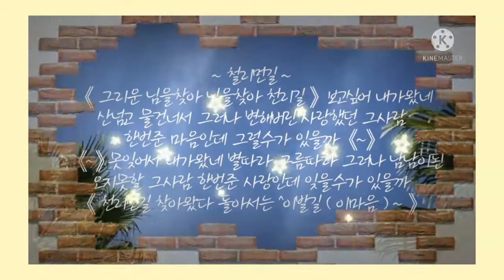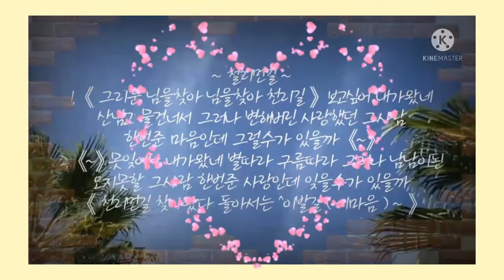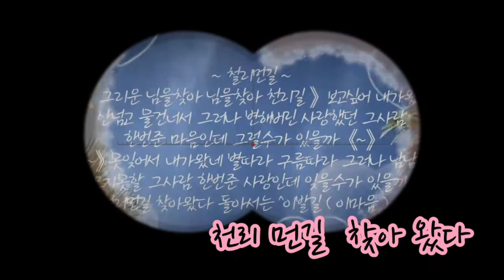천리먼길210605(전자독주)